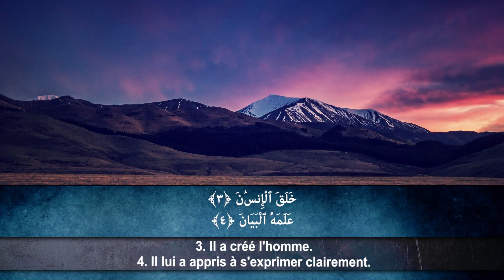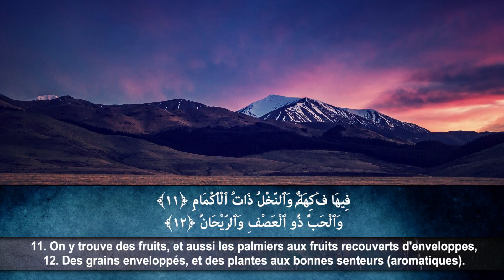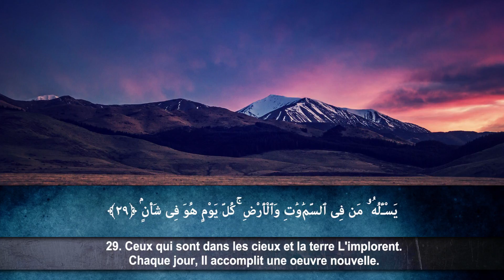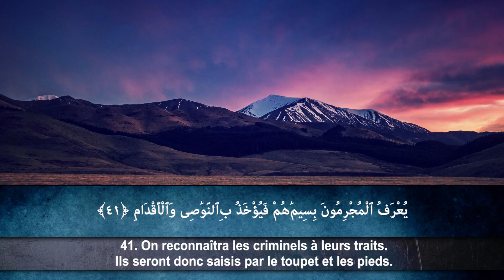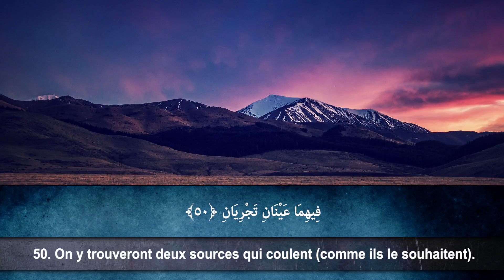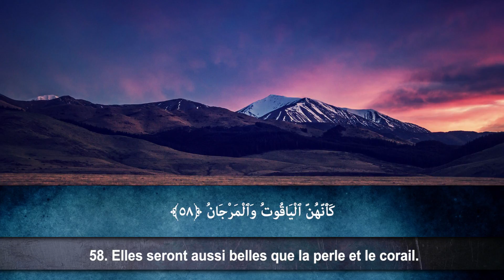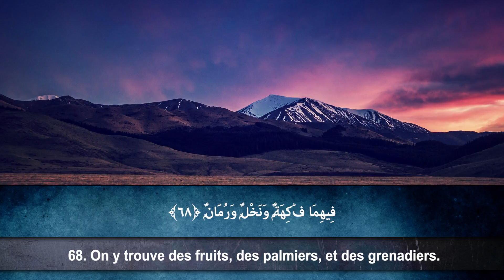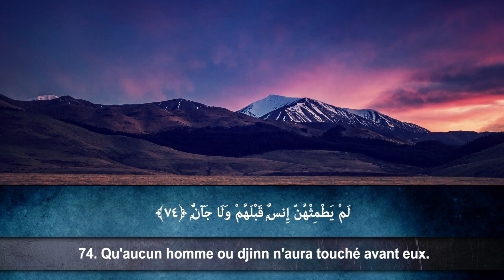Abu Aws - Ar-Rahman